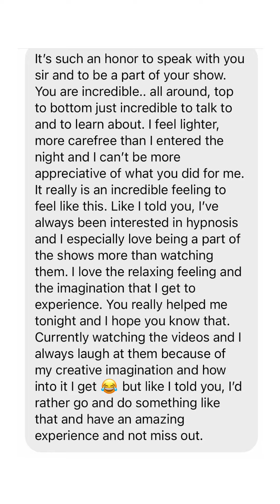The Life-Changing Hypnosis Show That Has Everyone Raving!